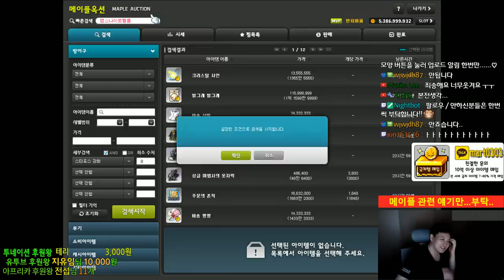썬데이 이벤트라 돈별려고 한 영상인데..[메이플스토리 먼치]